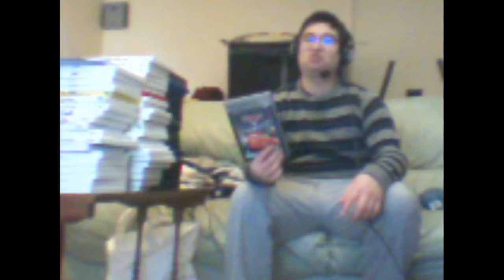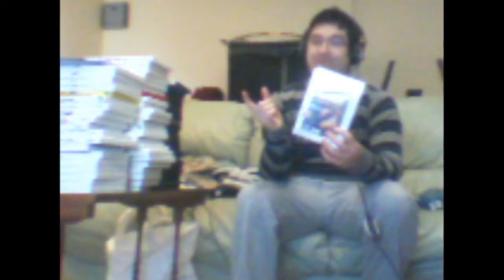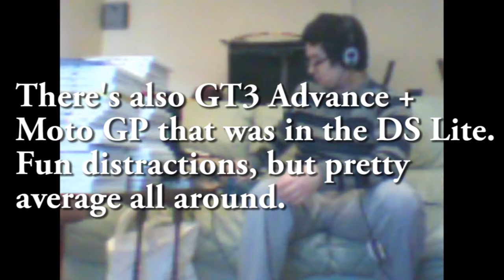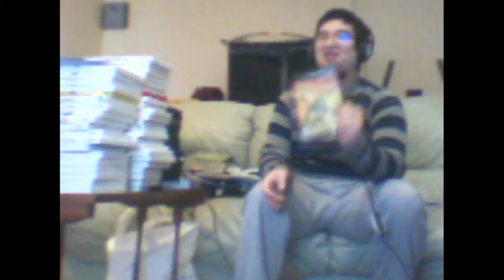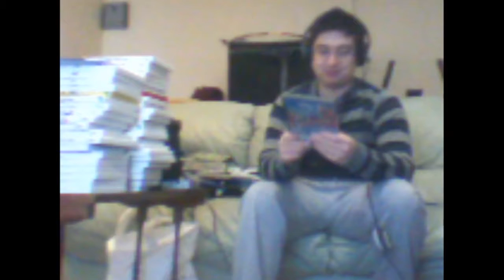My Video Game Collection Part 3 - PS2, Game Boy Advance & Gamecube